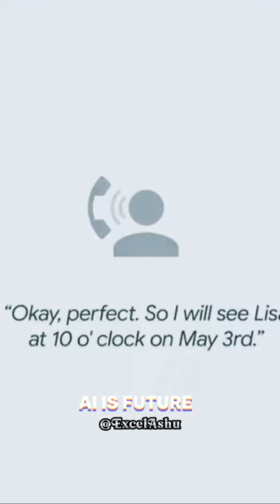Future is Here AI - Sundar Pichai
Sundar Pichai showing How AI is changing

Pichai: The Future of Google:
Sundar Pichai: Business, Career, and Life Lessons from the CEO of Google: